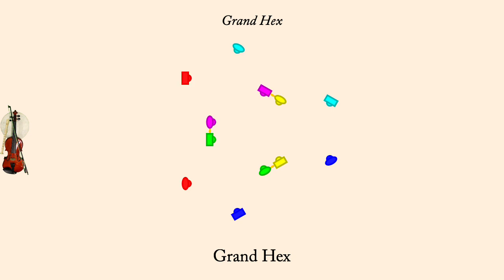Grand Hex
Our Square Dance group in Santa Barbara rarely has the 16 people needed for 2 squares, but often has more than 12. So we do a lot of 6 couple dances.

But we never have done a grand square in this format. So here's an example of how to do a hex grand square.

This isn't a real dance, just an exploration of a single call in an unusual configuration.

The animation plays at 120 counts per minute. Men are drawn as rectangles, women as ellipses. Each couple is drawn in its own color.